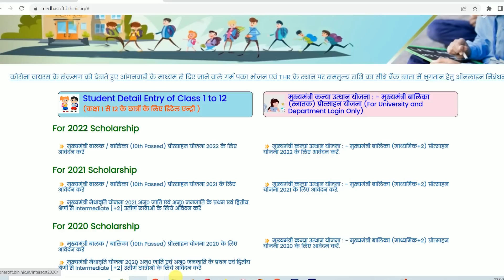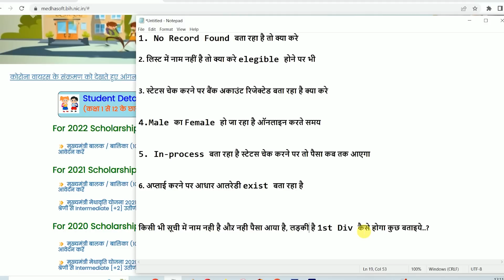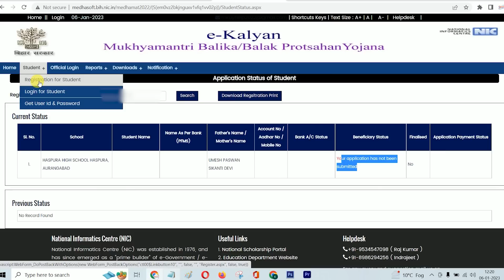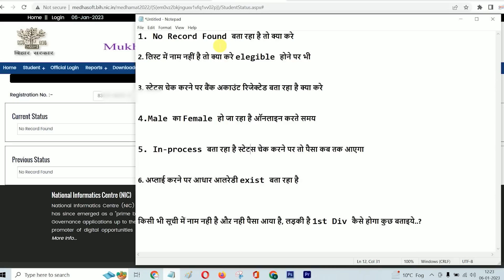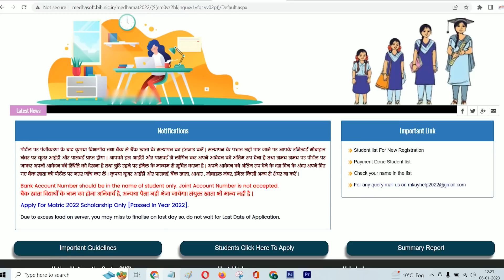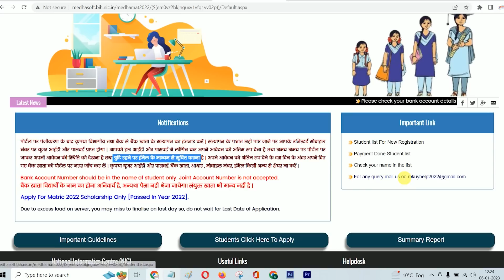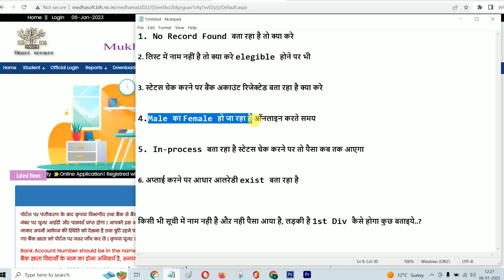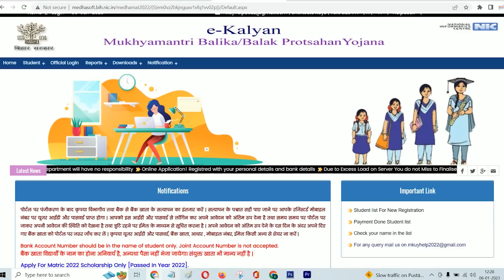Bihar Matric Inter Protsahan Rashi New Update | All Problem Solution in this Video | 10th Pass 10k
इस वीडियो में मेट्रिक इंटर प्रोत्साहन योजना का फॉर्म भरने में जो समस्या आ रही है उसका उपाय बताया हु जैसे की
1. No Record Found बता रहा है तो क्या करे,
2. लिस्ट में नाम नहीं है तो क्या करे elegible होने पर भी,
3. स्टेटस चेक करने पर बैंक अकाउंट रिजेक्टेड बता रहा है क्या करे,
4.Male का Female हो जा रहा है ऑनलाइन करते समय,
5. In-process बता रहा है स्टेटस चेक करने पर तो पैसा कब तक आएगा,
6. अप्लाई करने पर आधार आलरेडी exist बता रहा है, किसी भी सूची में नाम नही है औऱ नही पैसा आया है, लड़की है 1st Div कैसे होगा कुछ बताइये..?

Video Ko Lasr Tak Jarur Dekhe Sampurn Jankari Ke LIye